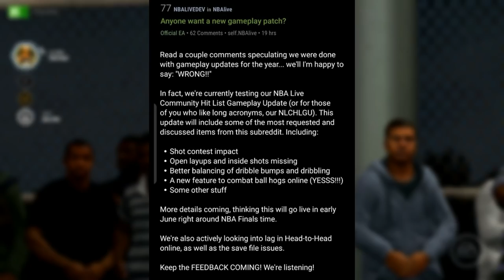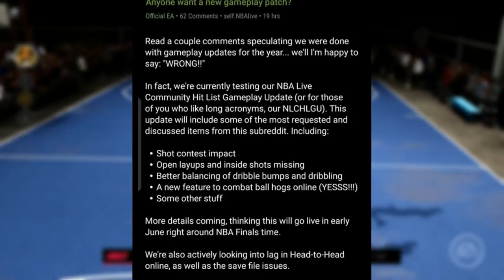DEV CONFIRMS HUGE UPDATE FOR NBA LIVE 19 COMING SOON.. BUT IS IT TOO LATE?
DEV CONFIRMS HUGE UPDATE FOR NBA LIVE 19 COMING SOON.. WILL THIS UPDATE BE ABLE TO KEEP US GOING FOR AT LEAST ANOTHER 4 MONTHS OR WILL THE GAMEPLAY STILL BE BLAND?

If you wanna see my upcoming videos check out my ig, you’ll see the most fire thumbnails for upcoming videos

This channel is mostly geared towards sports gaming (mainly basketball) such as NBA 2k, NBA Live, NBA Live Mobile, NBA 2k, NBA Playground, and a sprinkle of Madden. I will be creating original content that you, my viewers, will hopefully enjoy. My goal is to eventually be able to do youtube full time, so the more support you show me the more content I can produce and eventually have a regular schedule..

When the channel experiences more growth, I will participate in giveaways as well as possible meet ups. I appreciate all of the love I have been receiving as of late and I will continue to put out the best possible content that I can release. SUB SUB SUB